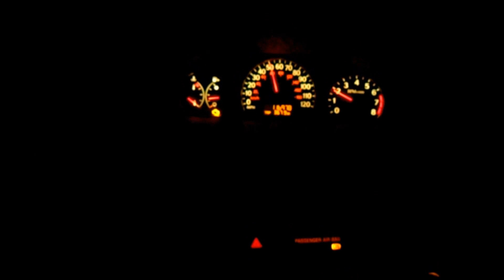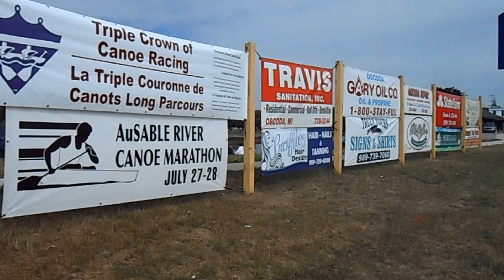Hup All Night 66th Ausbale River Canoe Marathon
Hup All Night following the 66th AuSable River Canoe Marathon. Join me on an all night road trip with my son and his friend as we leap from stop to stop across the state of Michigan from Grayling to Oscoda, following the course of the AuSable river watching over 70 two person teams compete in the 120 mile nonstop race. It begins at 9pm and goes through the night. Music by audionautix.com